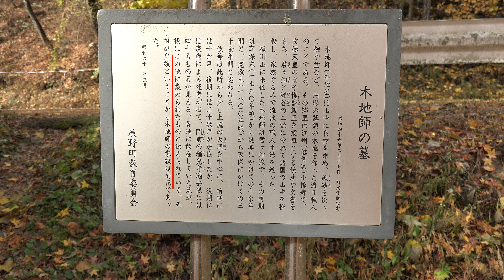2016/11/15 朝霧の残る秋の里山・辰野町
雨も止んだので霧のある里山の紅葉を撮りに出かけた　その後ちょっと足を伸ばして蛇石公園まで行ってきた
SONY AX100